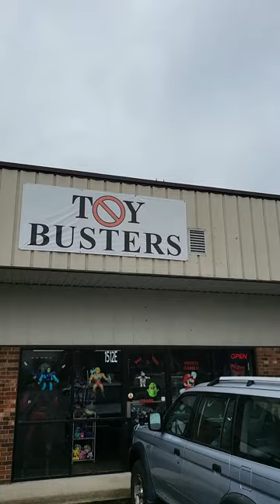Vintage and modern toy store: Toy Busters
Man I tell you this is a great store for old and new toys and other good things

Be Blessed